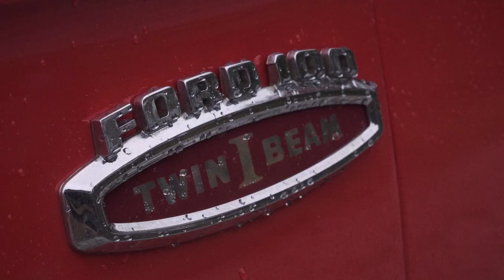Steve Thomas & The Time Machine - Daddy's Twin I-Beam